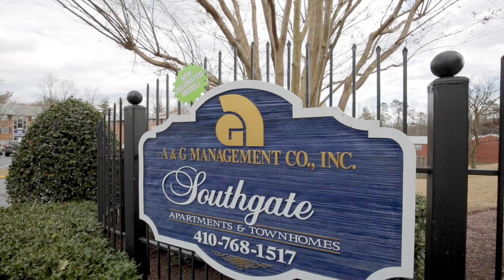Southgate REV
This video is about Southgate REV